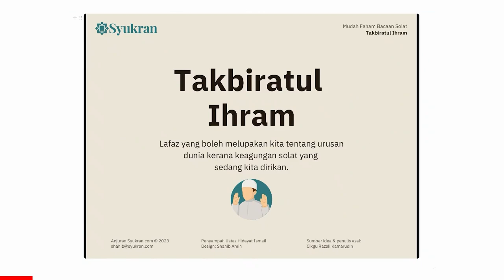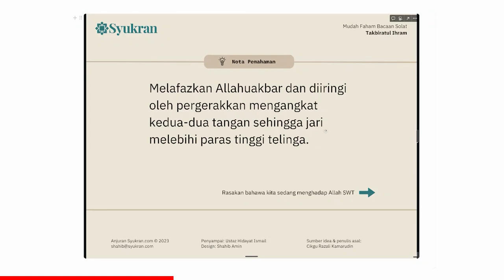01 Takbiratul Ihram – Makna Bacaan dan hukum berkait rapat ucapan dan perbuatan.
Dalam video ini, kita akan menyelami makna dan hukum Takbiratul Ihram, yang merupakan rukun pertama dan elemen penting dalam solat. Takbiratul Ihram, diucapkan dengan lafaz “Allahuakbar” (Allah Maha Besar.

Download nota PDF di Syukran.com